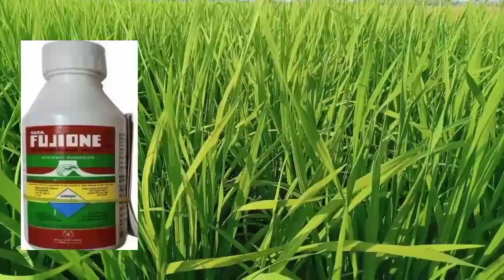আমন ধানের ব্লাস্ট রোগ-থোর পচা রোগ এই ছত্রাক নাশকেই সারবে,ধানের ব্লাস্ট রোগের ঔষধ,dhan blast rog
আমন ধানের ব্লাস্ট রোগ এই ছত্রাক নাশকেই সাড়বে,ধানের ব্লাস্ট রোগের লক্ষণ ও প্রতিকার,ধানের ব্লাস্ট রোগের ঔষধ,ধানের ব্লাস্ট রোগের কীটনাশক,dhan blast rog